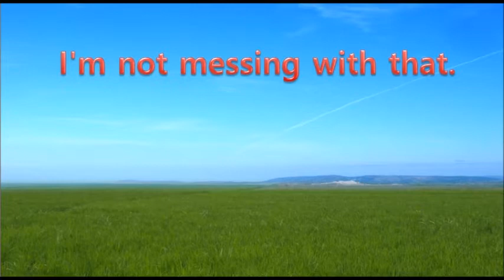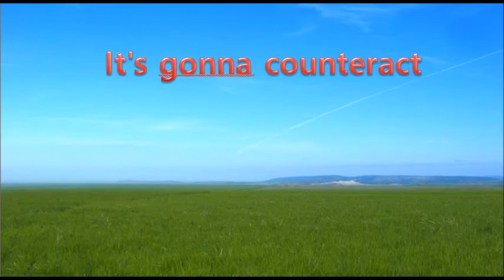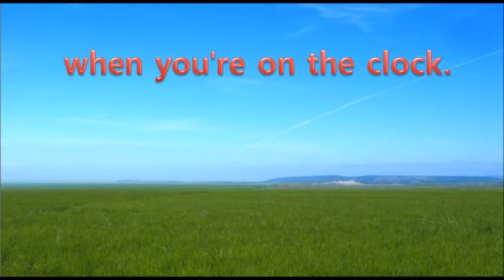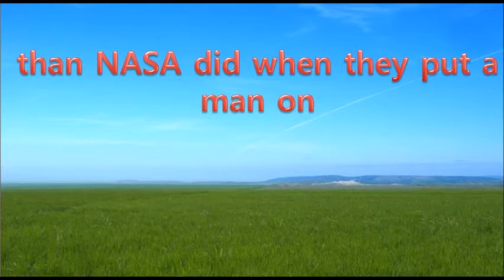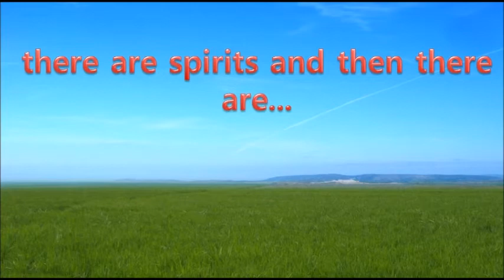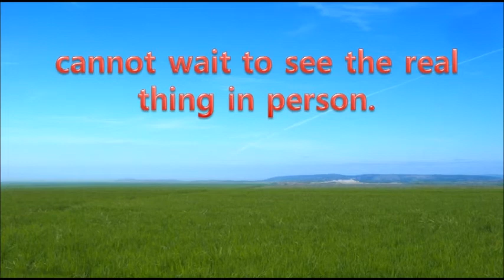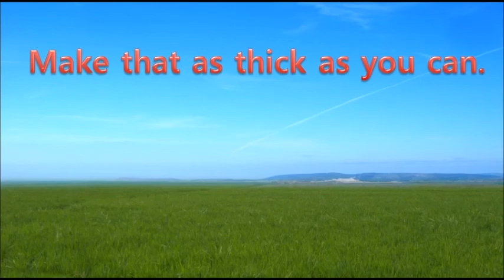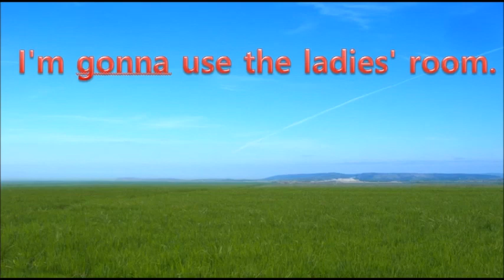Understand FAST English Conversations [Movie Countdown]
빠른 영어 회화 이해
FAST英会話を理解する
了解FAST英語會話
Comprender conversaciones rápidas en inglés
Verstehen Sie FAST English Conversations
فهم محادثات اللغة الإنجليزية السريعة